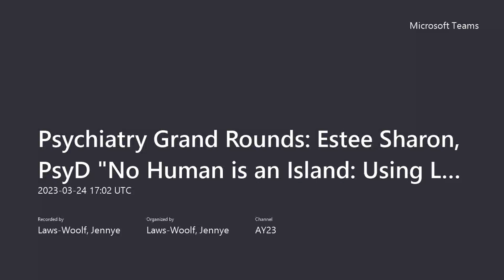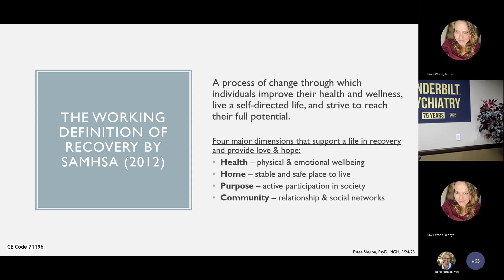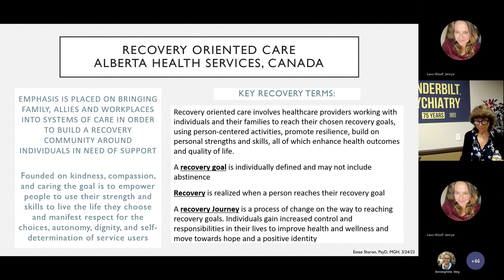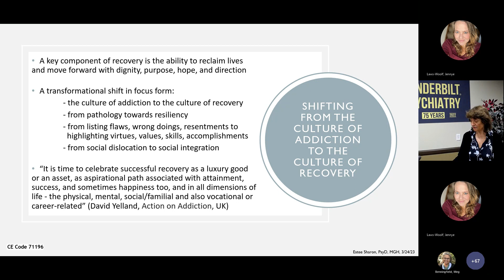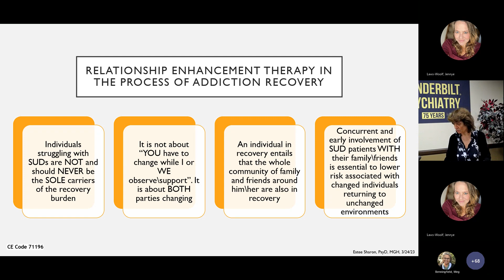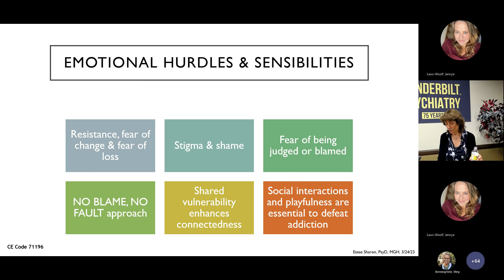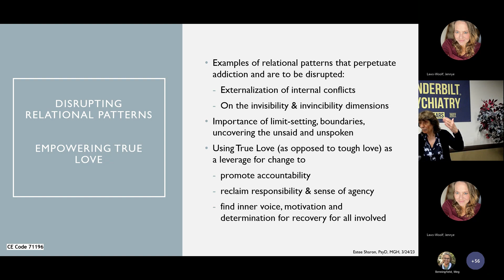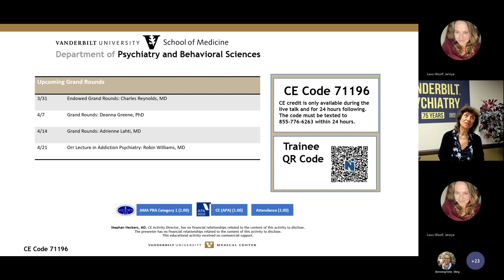No Human is an Island Using Love as a Leverage for Change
About the Speaker:
Estee Sharon, PsyD
M.S. Clinical Psychopharmacology
Assistant Clinical Professor of Psychology
Department of Psychiatry, Harvard Medical School
Massachusetts General Hospital
Objectives:

The activity is designed to help the learner
1.    Explain the rationale and empirical support behind integrating relational therapies early in the addiction treatment.
2.    Identify addiction as a smoke screen and uncover relational patterns that perpetuate it.
3.    Describe the use of love as a leverage for change to restore boundaries, self-differentiation, and trust in broken systems.